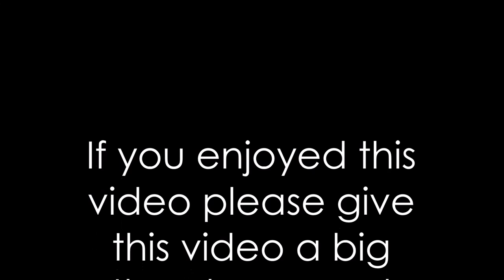How to Sew on Insignias/Patches/Badges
Do you need custom challenge coins?

Would you like custom made military patches?

Blog Post about Sewing on Insignias!

Question:  Where does cadet officer grade insignia go on the Battle Dress Uniform and the Corporate Field Uniform?

CAPM 39-1 (26 June 2014) states, "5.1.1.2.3. Cadet officers center regular size, full color embroidered insignia on ultramarine blue cloth sewn on the collar one inch from the front of the collar and centered. All insignia will have 1/8 inch of blue showing at the widest and tallest point of the insignia. Cadet Colonels and Cadet Captains may wear miniature, embroidered insignia."

Figure A5-6 appears to show the 1" measurement from the edge of the collar to the edge of the blue cloth, which is 1/8" from the insignia.

However, the measurement is 1" from the front of the collar to the insignia itself, or 7/8" from the front of the collar to the blue cloth.